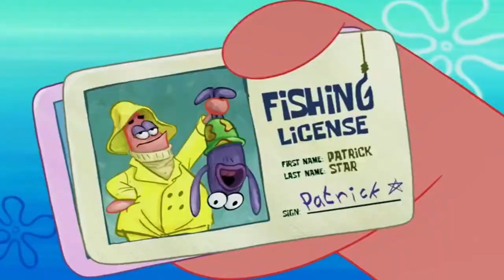Farmerbob REACTION Spongebob Squarepants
FARMERBOB REACTION from SPONGEBOB SQUAREPANTS!! Farmerbob is one of the new episodes to come out of Spongebob Squarepants this season. Farmerbob is about Spongebob and Patrick helping out Old Man Jenkins at his farm (to pay off Mr. Krabs' debt lolol). I've heard Farmerbob is a WEIRD episode, so I'm looking forward to see what I think of Farmerbob from Spongebob Squarepants. Let me know your thoughts!